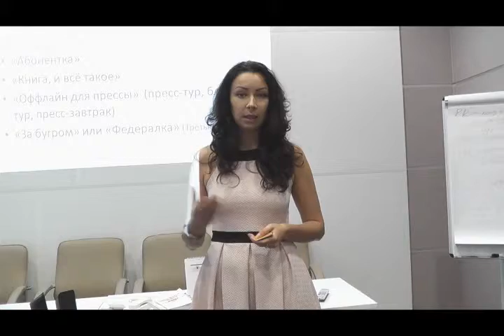15 способов PR-старта. Отзыв Галины Федоровой